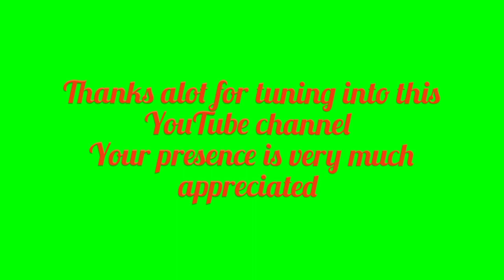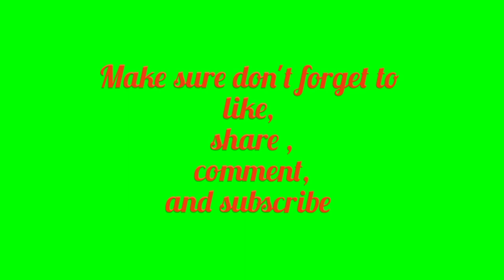Traveling On A Fine Day Scenic Vlog Lae Papua New Guinea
@yipmabaruya,  hi guys this is another fine day that I did this vlog here in Lae Papua New Guinea. Lae is a beautiful place with lush natural tropical environment blended with the tropical climate which is always humid and hot as typical of the tropical climate..

guys thank you for coming into this You Tube channel to view this vlog.